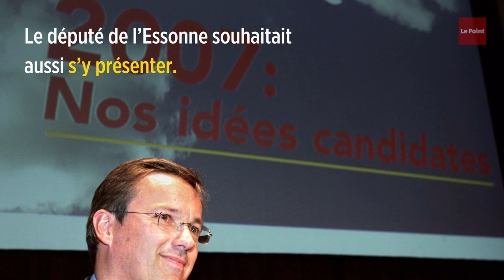Le parcours politique de Nicolas Dupont-Aignan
Le portrait de Nicolas Dupont-Aignan, député de l'Essonne, président de Debout la France et tête de liste aux Européennes 2019.